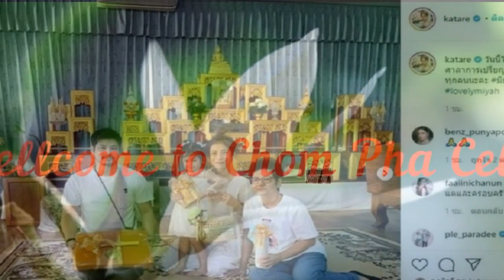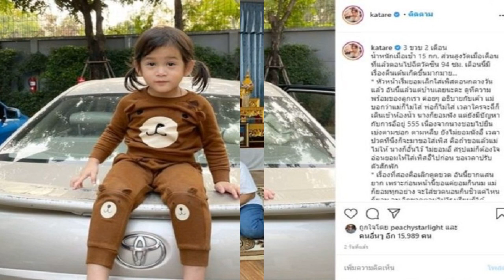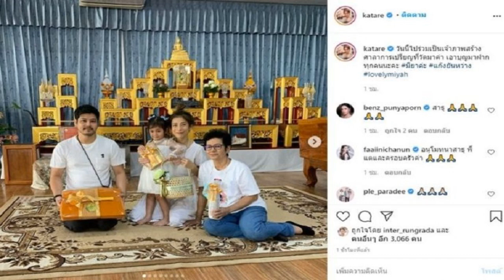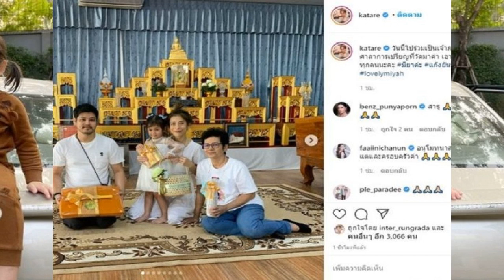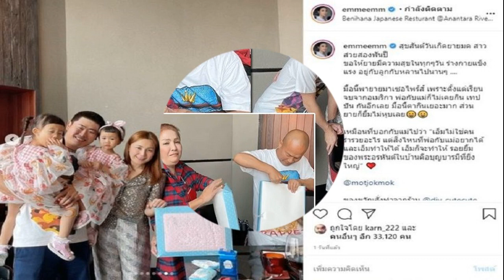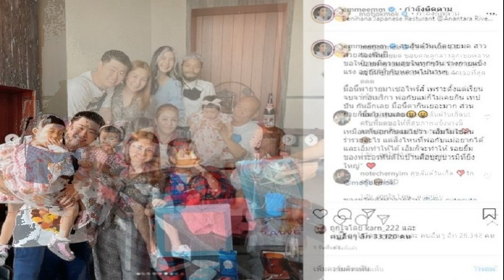กระแต เล่าหลายเรื่องตื่นเต้นเดือนนี้ เผยถึงเลขเด็ดหลังถูกรางวัลที่1